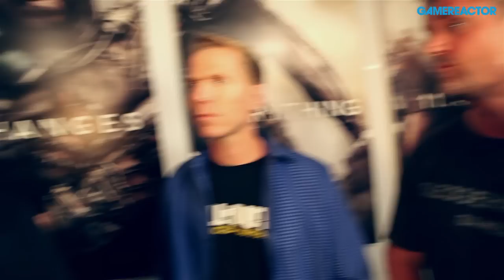E3 2014: Call of Duty: Advanced Warfare - Glen Schofield & Michael Condrey Interview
We caught up with Sledgehammer Games' Glen Schofield and Michael Condrey admidst the E3 madness to discuss Kevin Spacey as Jonathan Irons, exo-skeletons, and the relations of the greater Call of Duty family. Please excuse the occasional sound interference issues.

"To open E3 2014 with Microsoft with our opening level of the game I couldn't be more proud," says Michael Condrey. "I couldn't be more proud of the game, the team, and I don't know... it was all pride and adrenaline. And all that good stuff."

"It's just wonderful to see it up there and it sounded great," added Schofield. "And then you hear the crowd, right, and they "oh'd and aww'd" at the right time, right when we expected."

Steering clear of multiplayer questions, Schofield did have this to say about what is likely the most anticipated part of Advanced Warfare:

"You know we're not talking about multiplayer that much. Well, not at all really. Except that we can say that the exo-skeleton does go across the whole game. So if you can imagine what we do in singleplayer, nah, just use your imagination."

Another big deal about Advanced Warfare is the inclusion of Kevin Spacey as Jonathan Irons, the leader of the world's largest private military company and a man with big ambitions it would seem.

"The story was written with Kevin in mind," says Condrey. "And really from day one the narrative was built around him as Jonathan Irons. And then the chance for Activision to say "if that's the character, go get him, bring him onboard" that was amazing for us. And really, Call of Duty as a place for him to embrace new fans. I mean he's cutting edge with Netflix and House of Cards. Like he's willing to take some chances to reach new fans and so awesome opportunity for best in class Hollywood performance to come to Call of Duty. He's been excited, it's been a pleasure to work with him. It's really been great for the game."

"It's not green screen, it's performance capture," says Schofield. "So he's in a full suit, he's got the camera on and he's got sensors on his face and they are acting. Just as they would in Hollywood on a set there."

"He comes on and he'll add to the script. And he'll add to the dialogue, which has been really, almost magical for us."

Condrey added: "He's a pro's pro. He really is. And he came in and he wanted to understand all of Jonathan Irons and with that he's sort of able to lift the performance of the cast around him. And we've got a great cast. We've got Troy Baker as you know, and we got a really great addition of a woman as a Tier 1 operator, and we've got a number of other cast members and they all came together and he not only elevated the idea of Jonathan Irons, but sort of the cast performance around him."